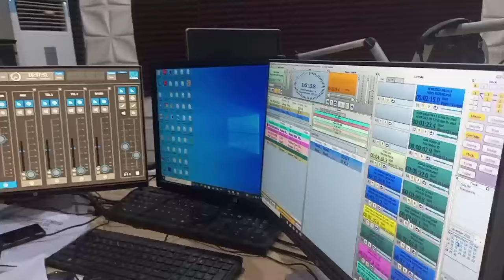Baba Suda tare da Ibrahim Abdullahi Soron Dinki 12-03-2024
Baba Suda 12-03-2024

A cikin shirin zaku ji cewa, an sami wasu matasa da har yanzu basu fara Azmuni ba.

Hukumar Hisbah ta ci alwashin kama duk wani Baligi da ta samu baya Azumi.

Wadannan dama wasu labaran na kunshe a cikin shirin tare da Ibrahim Abdullahi Soron Dinki.